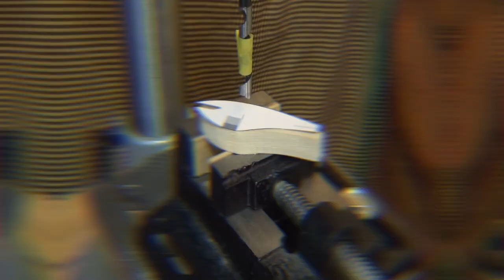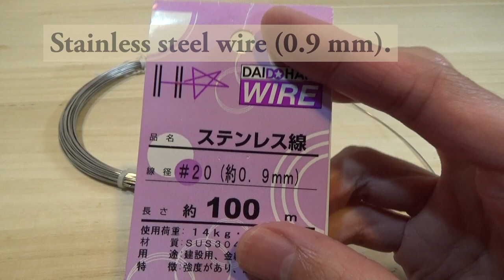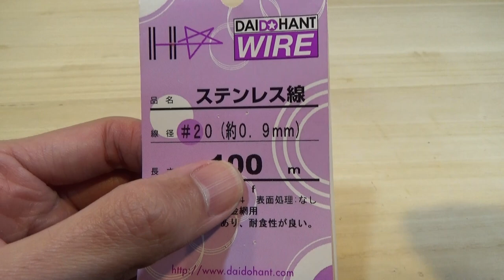How to make a Long Lip Crank baits. (Templates for three types of lure lips).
I have made a wooden crankbait with a long lip. The template for this lure has three lips printed on it, so you can choose the lip of your choice.

00:00 : Lure action.
00:29 : Making a lure body.
03:22 : Making a lure lip.
09:06 : How to carving a crank baits.
11:07 : Apply the surfacer and Attach the screw eyes.
12:40 : Lure painting and coating.
15:40 : Attach the fishing hooks.
16:26 : I go to bass fishing.

.. The lure template can be downloaded from Google Drive ..

.. The best combination of lip and lure body will vary from angler to angler, but this is the setup I used to create my lure ..
Type-A (Small lip): 1.5 grams weight. Lip 1 mm.
Type-B (Medium lip): 1.5 grams weight. Lip 1 mm.
Type-C (Large lip): 2 grams weight. Lip 1.2mm.
Optional: If I want to reduce buoyancy, I use double-sided tape to attach about 1 gram of lead tape to the underside of the lip.

(The 75 mm is divided into two videos).

-- MATERIAL --
Cypress wood: 12 mm.
Brass pipe: 8 mm.
Aluminum sheet: 0.3 mm.
Aluminum tape.
Weight (I use Split shot sinker): 1.5 to 2 g.
Small weight (rattle): 0.3 g.
Stainless steel wire: 0.9 mm.
Lure screw eyes.
FR-4 Plate (Circuit board): 1 mm to 1.2 mm.

.. B.G.M ..
Title: "Soyo kaze mirai" by Kazuchi.